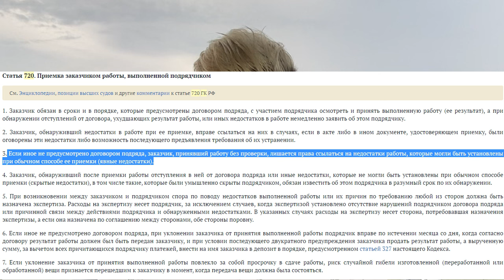Деньги из воздуха или НЕ сотвори себе кумира / Андрей Подшивалов Ярдрей / Черный список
Хотите узнать как при телефонном разговоре определить настоящего юриста? В этом ролике мы расставили все точки над И. Если у кого-то и были сомнения, то можно смело делать выводы. В нашей стране уже есть один "политик" гэбЭшный, которого возвысили наши сограждане до самых до небес. Зачем и для чего? не понятно. Но теперь он без стыда и совести может творить любые злодеяния. Не допускайте такой же ошибки повсеместно. Не сотворите себе кумиров. Иначе эти кумиры потом делают жертвами даже тех, кто их совсем не возносил.